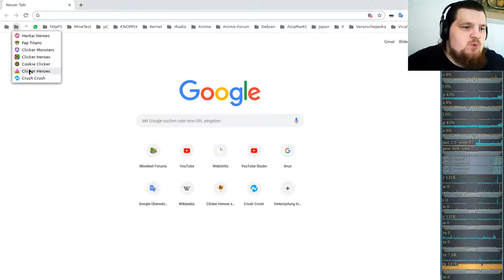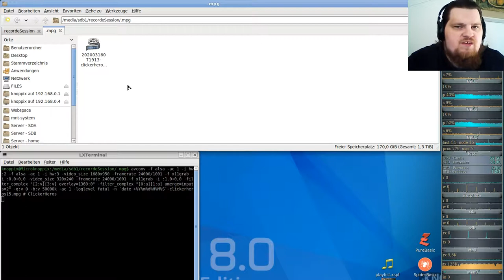Idle/Incremental/Clicker Game - Clicker Heroes - Ver 1e10 #15